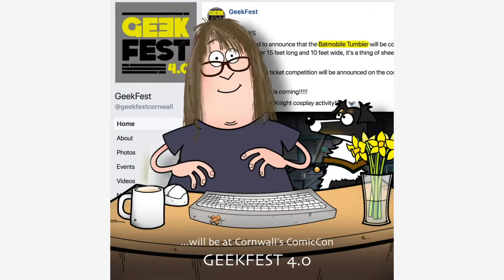Cartoonfun News - Tuesday 10th April 2018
📣 CARTOONFUN NEWS

GeekFest 4.0
7th & 8th July 2018
Heartlands Cornwall